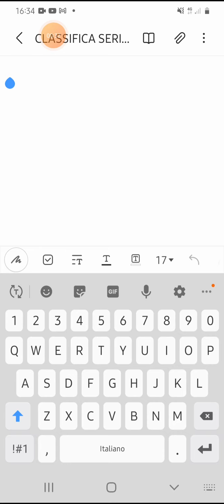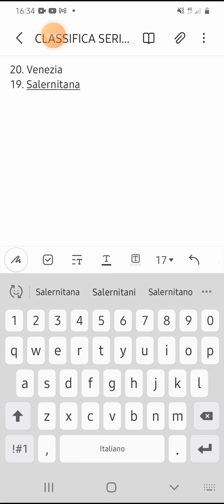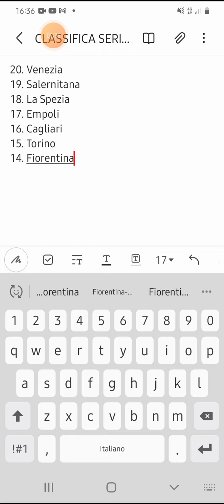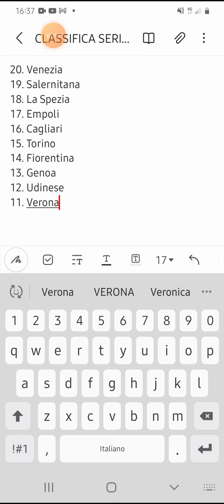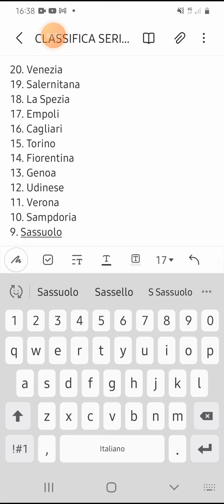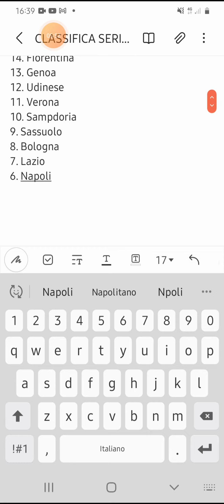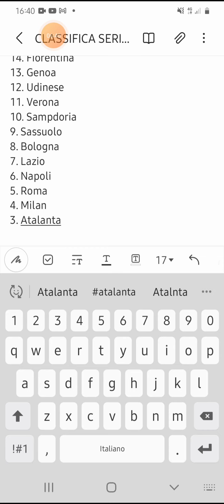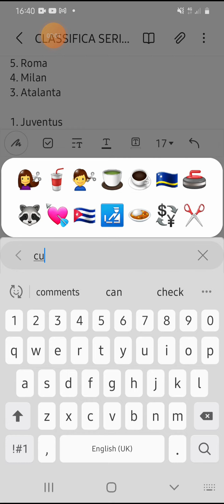La Mia prediction AUSTRALOPITECHA sulla Serie A 2021/22(primo video)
Bella ragàaaaaaaa primo video